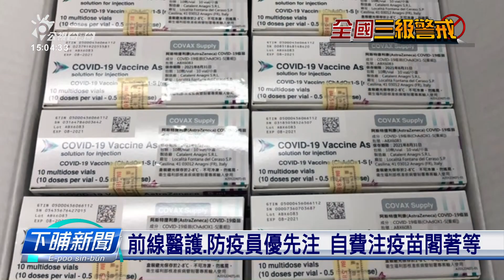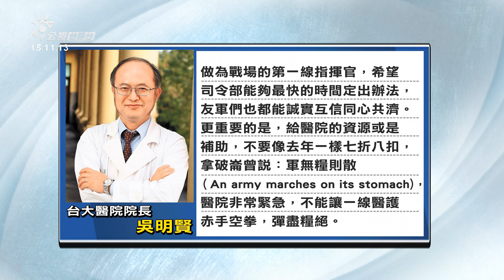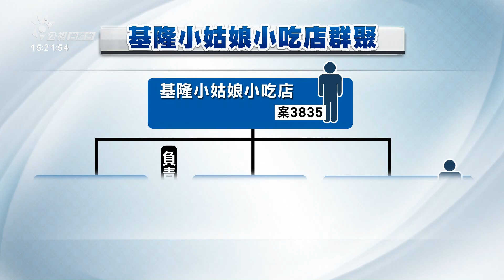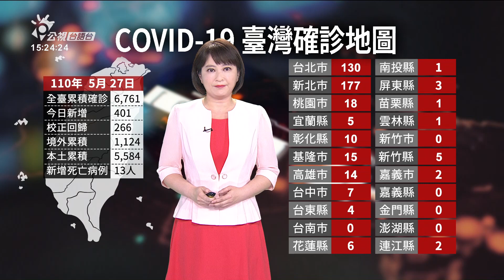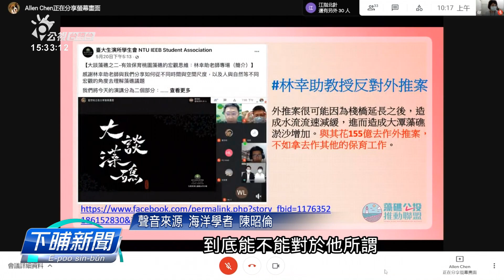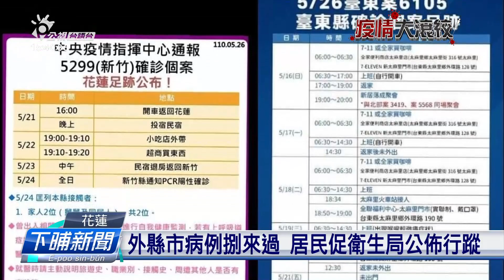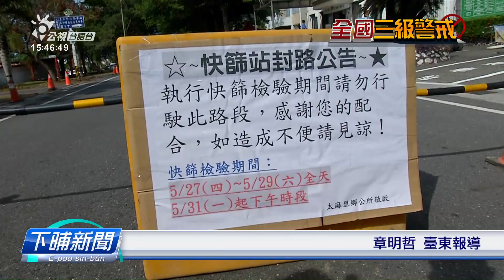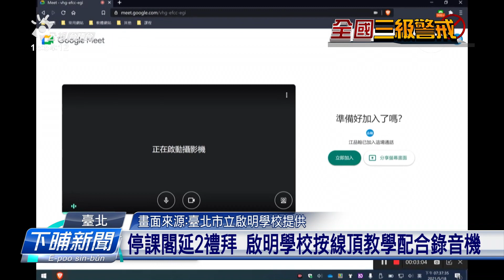20210527 下晡新聞 | 公視台語台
20210527 下晡新聞 重點頭條

1.今日加401例本土 校正回歸266 死亡13人
2.41萬筒AZ疫苗先發15萬筒 雙北1-3類代先注
3.重症傷濟、加護病房欲滿員 臺大病院求助討資源

四節新聞​ ：　逐工（每天）09:00​ / 12:00​ / 15:00​（拜一至拜五） / 19:00​